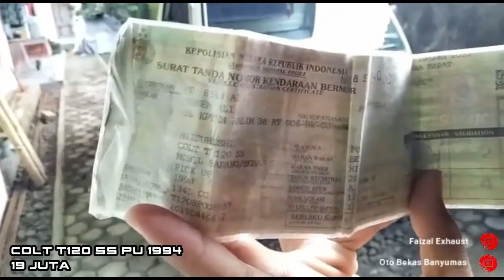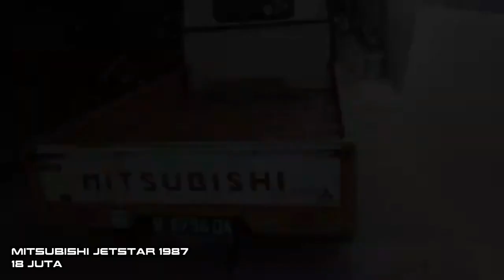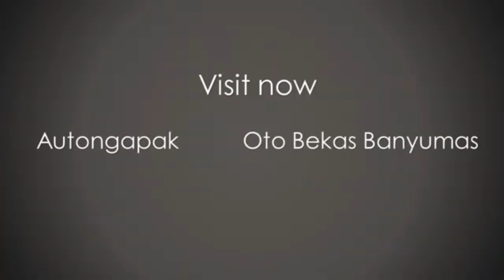DAFTAR HARGA MOBIL BEKAS 20 JUTA - SUZUKI CARRY - MITSUBISHI COLT T120 SS - MITSUBISHI JETSTAR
Assalamu'alaikum
bismillahirrohmanirrohim

jual mobil harga murah meriah

1. Suzuki Carry Tahun 1989,
Karoseri Tugas Kita, Harga 21 Juta, Velk Racing, Body Oke.

2. Suzuki Carry Tahun 1993 ,
Karoseri Alexander, Harga 26 Juta

3. Mitsubishi Colt T120 SS Tahun 1994,
Pick Up, Harga 19 Juta

4. Mitsubishi Jetstar Tahun 1987,
Pick Up, Harga 18 Juta